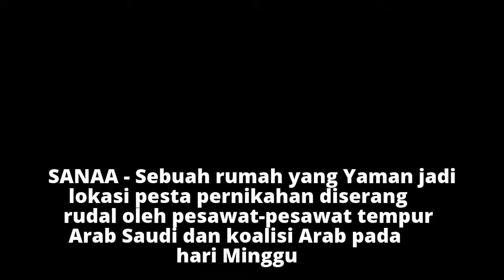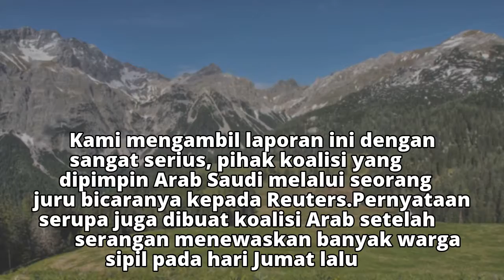Pesta Nikah di Yaman Dirudal Saudi Cs, 40 Tewas